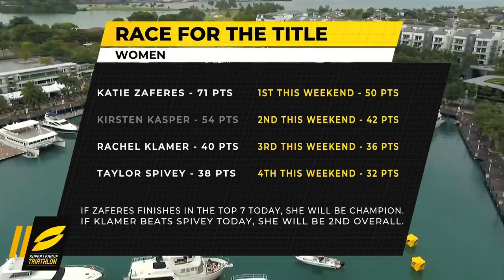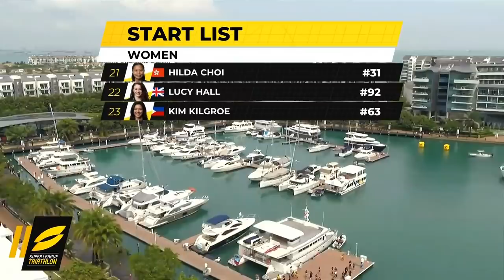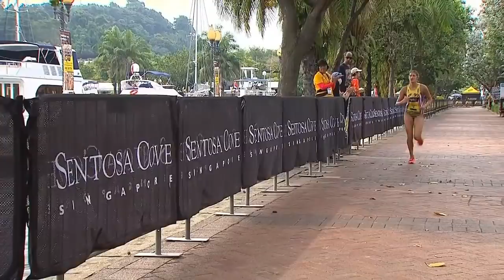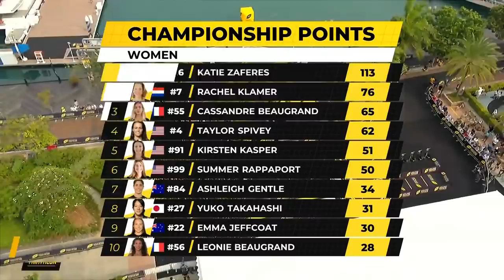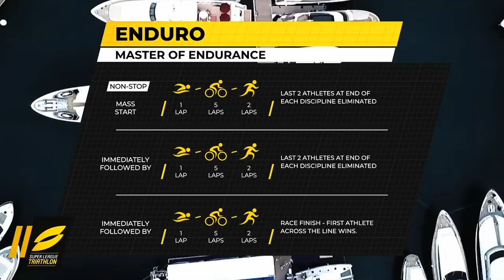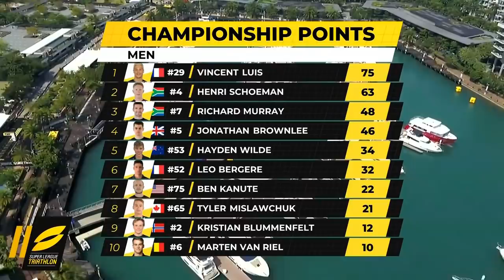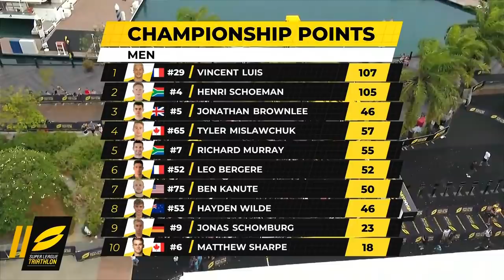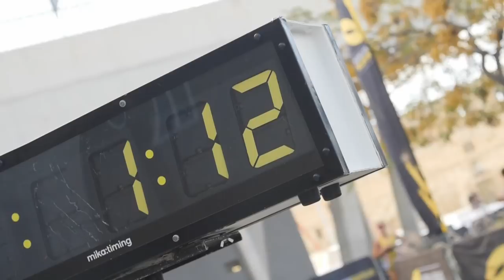Super League Singapore 2019 | Women and Men's Enduro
The Super League Singapore 2019 Championship Finale ends in brutal style as the men and women take on the Enduro.

Requiring endurance and tactics, The Enduro is a non-stop burst of swim-bike-run-swim-bike-run-swim-bike-run without a break. The Enduro takes no prisoners as the two slowest athletes at the end of each discipline will be eliminated.The winner is the first athlete across the finish line upon completion of the entire race sequence. Double points on the line and the opportunity to be immortalised as the Super League Triathlon Series Champion!

CONTINUOUS: 300m Swim – 5km Bike – 2km Run – 300m Swim – 5km Bike – 2km Run – 300m Swim – 5km Bike – 2km Run